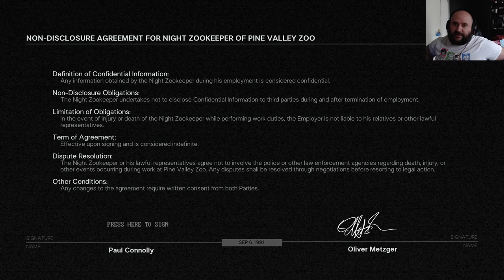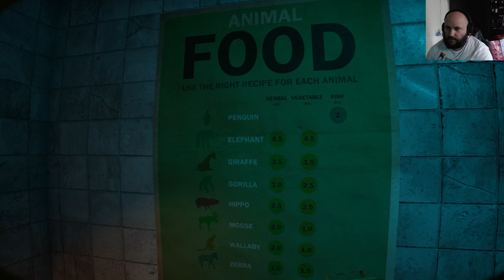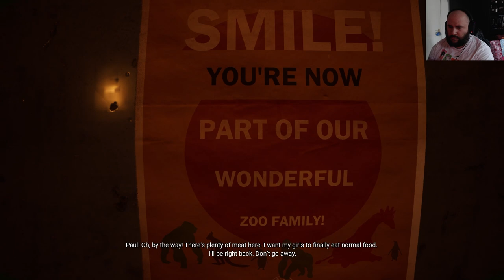Zoochosis - Ep1 - Night in a zoo, sure that'll be fun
HOWDY FOLKS!!!
It's time for a horror, and as I can't be sure I can get back to streaming and daily vids at the same time wanted to at least give you a series.

This is one I've been talking about for ageeeesssss and it's a darn sight creepier than I thought it was. Animals with parasites, very scary, but parasitic humans. well that's just gross.

Hope you enjoy the tears, fears, screams and scares